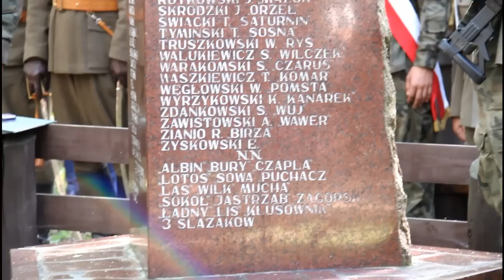72. rocznica bitwy pod Osowymi Grzędami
72. rocznica bitwy pod Osowymi Grzędami. Więcej na Grajewo24.pl